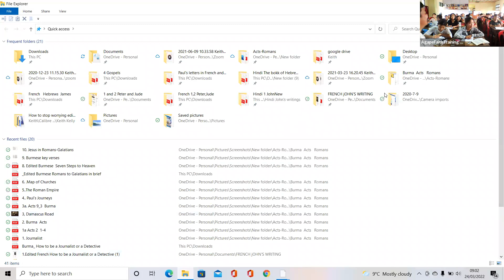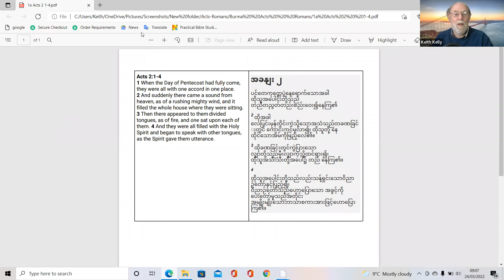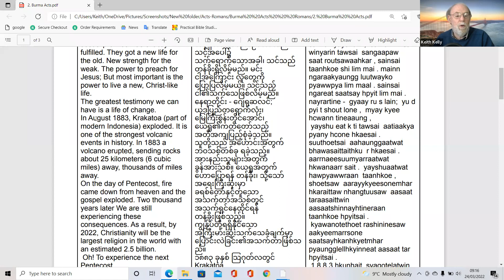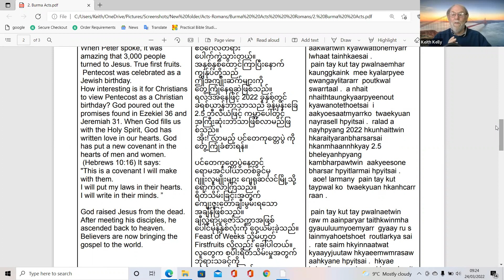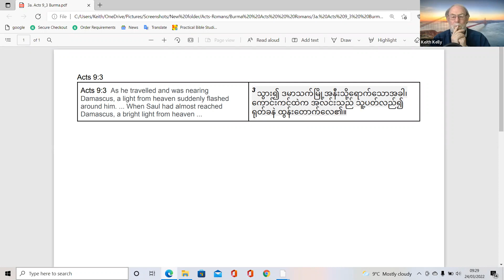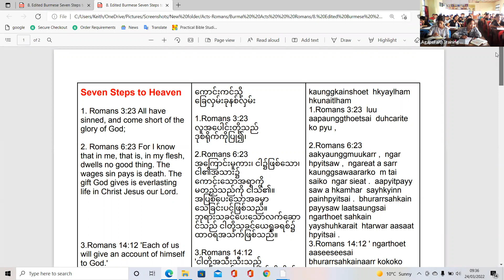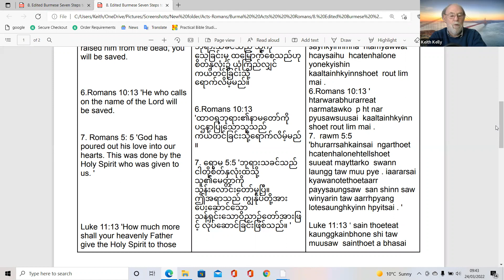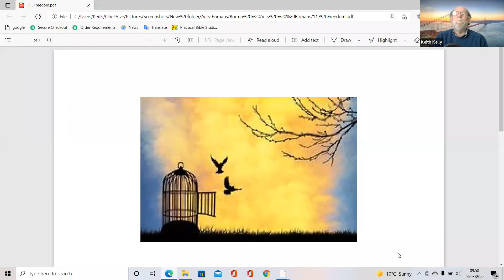Survey of the Bible (English/Burmese) Keith Kelly